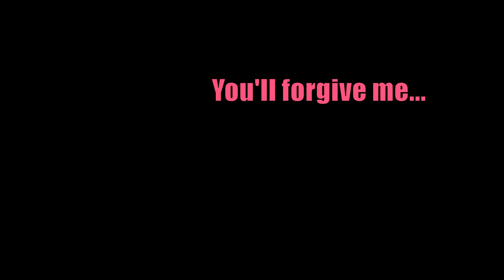THIEF AND THE PRIEST (EPISODE 1) - PARTNERS IN CRIME?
"You told me before, where you go I go, and where I go, you go. The streets of Hakaran didn't tear us apart, the Alms Family couldn't, and by the Gods above, the War couldn't keep us apart. You're all I have left... For now."

-Nora

We finally got another longer video ready for you adventurers out there. A side character has come full circle and joined thanks to your constant theories and questions. As always sit back, relax, and enjoy!

Join our public discord to discuss theories, the show, find a game of dungeons and dragons, and more!

Wanna see these videos first hand? Check out our Tik Tok!

Toy Soldiers by Trailer Worx

Sniper in Sight - By Experia

SHOUTOUT TO OUR AMAZING VOICE ACTORS, CHECK THEM OUT BELOW!

Cleric voiced by: Falcon

Felix and Guards voiced by: Big Lundi

Demon and Guard voiced by: Lucas "Heretical" Martinez